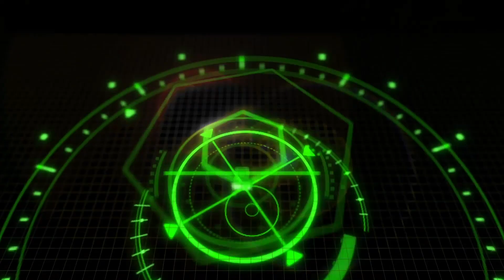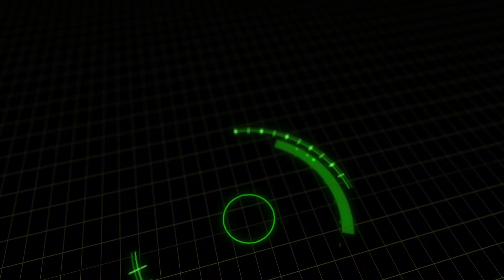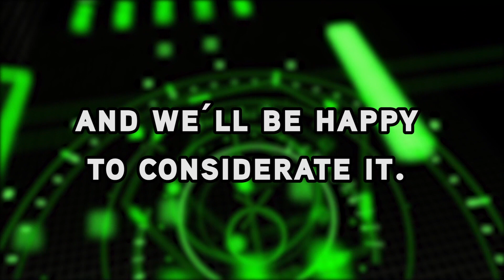12 Times Geralt of Rivia Had Jokes